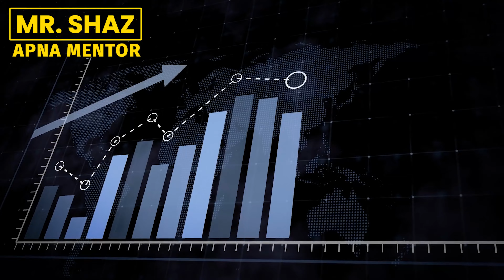How do you Network with people?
If you want to start a business or grow your career you MUST start networking. It provides the structure and accountability you need to constantly push yourself to new heights. As well as invaluable information on running a business or finding distribution and services. But how do you network in the modern age? In today's video, I pinpoint what social media platform you should be using and what is the best way to put yourself out there.

With this channel, my goal is to help as many people as possible. As I already have financial freedom, any money made from the channel will be reinvested back into making content.

𝔻𝕠𝕟'𝕥 𝔻𝕚𝕖 𝔸𝕧𝕖𝕣𝕒𝕘𝕖 -  ᴍʀ. ꜱʜᴀᴢ